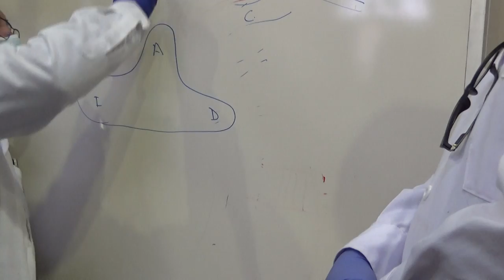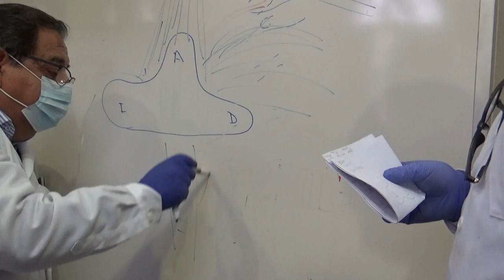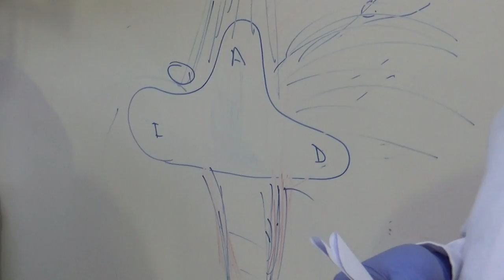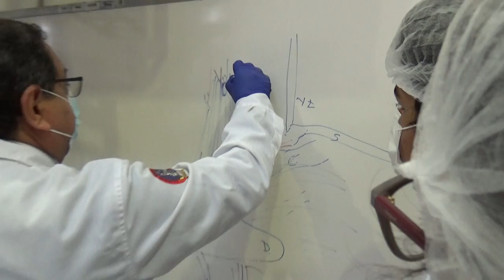TORAX PRAC1 Parte 6